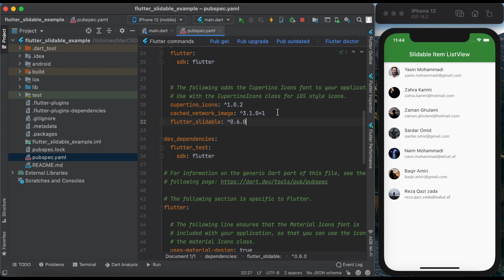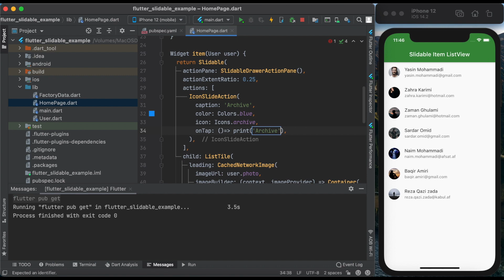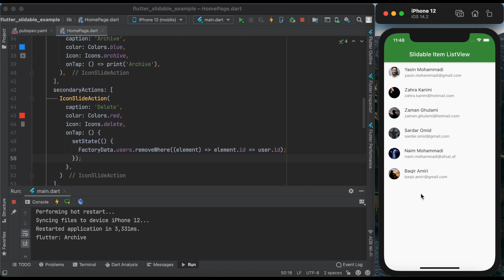How to create Slidable Item ListView in Flutter App? (Android & IOS)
In this video, you will see how to implement Slidable Item ListView in Flutter App with these simple steps:

- create a flutter project first.
- import flutter_slidable package from pub.dev website.
- create a user model and listView widget.
- put the Slidable widget on the parent of item listView.